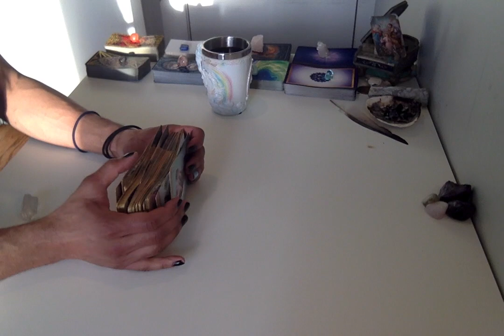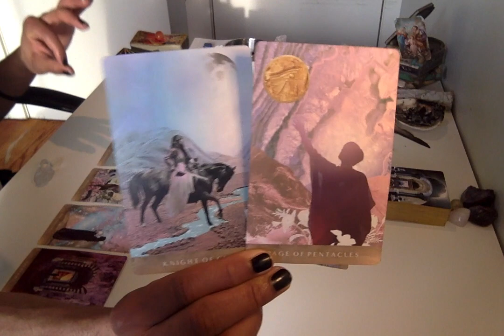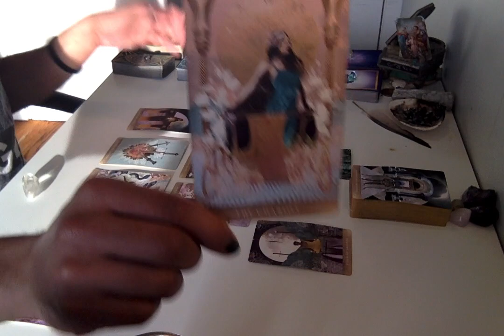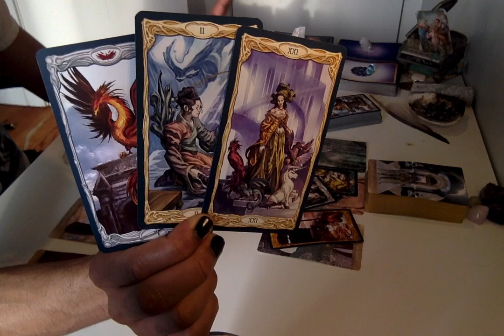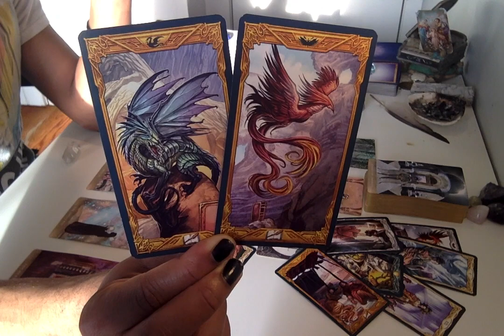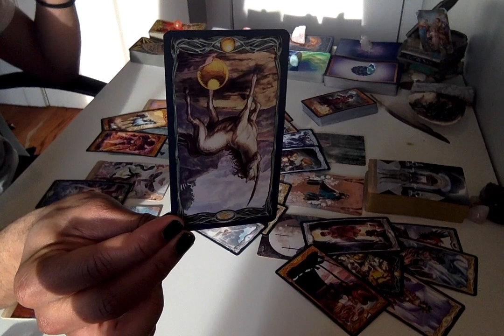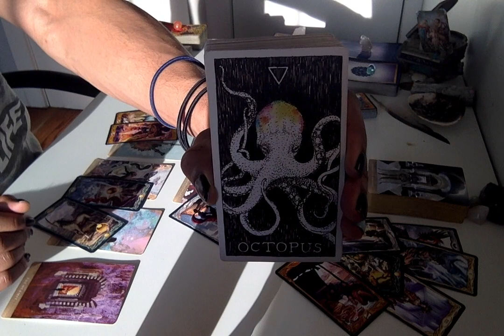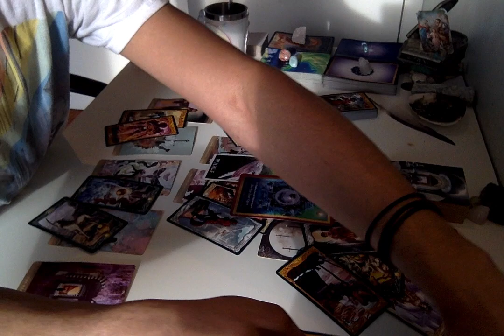Morning Coffee - * Let's. Just. Get. MOVING!!! * - 1/28/19 Daily Reading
Live Readings:
30 min - $75
60 min - $150